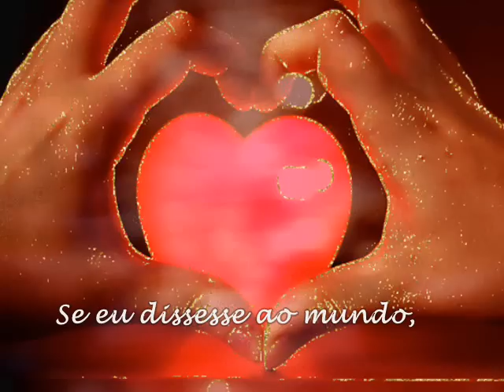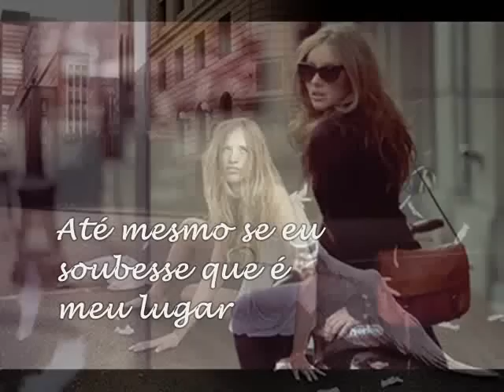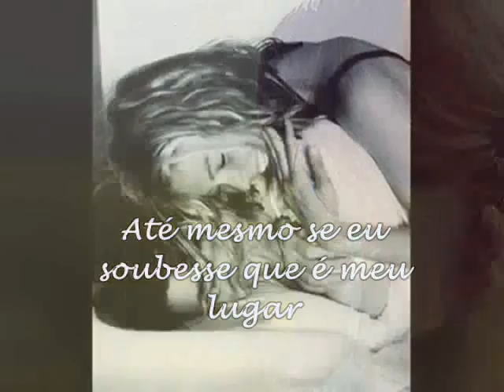Adele - Chasing Pavements Perseguindo Sonhos Impossíveis. - legenda tradução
Eu me decidi,
Não preciso refletir sobre isto,
Se estivesse errada estaria certa
Não é preciso mais nenhum olhar
Isto não é luxúria,
Eu sei que isto é amor mas,

Se eu dissesse ao mundo,
Eu nunca diria o bastante,
Porque que não foi dito a você,
E isso é exatamente o que eu preciso fazer,
Se eu estou apaixonada por você,

Eu deveria me render,
Ou eu deveria continuar perseguindo sonhos impossíveis?
Até mesmo se não conduz a parte alguma
Ou seria um desperdício?
Até mesmo se eu soubesse que é meu lugar deveria deixá-lo?

Eu me construiria,

E voaria em círculos
Espere então meu coração cair
E atrás de mim começa a dor
Finalmente isto poderia ser